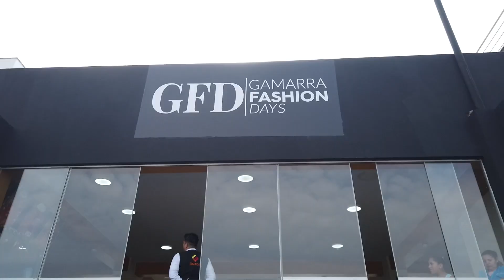MARITZA Mendoza Diseñadora Peruana Invitada GFD 2da Edición .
MARITZA Mendoza Diseñadora Peruana
Invitada GFD 2da Edición

VIDEOS DE MODA Pierre Dulanto